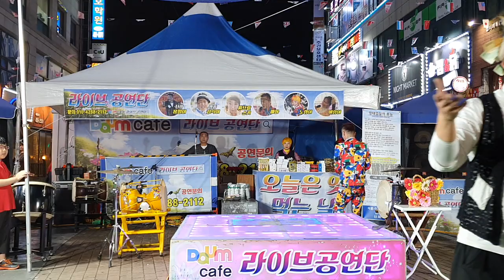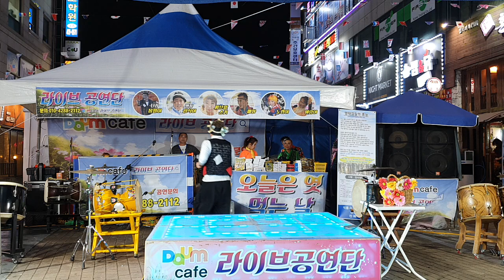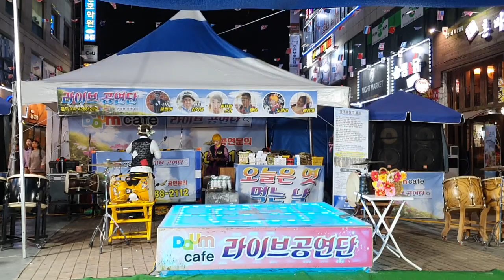깜빡했습당~@@ 명품삼식이 안산로데오의 불금 2부공연 ~